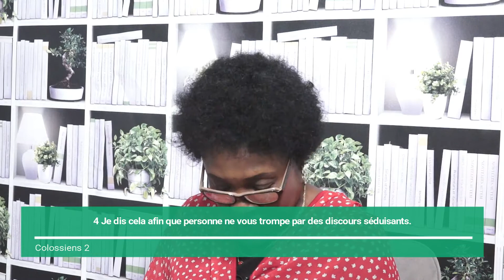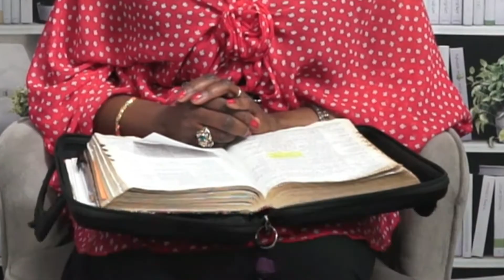ELOIGNONS NOUS DES FAUSSES DOCTRINES MER 02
Emission du Thème : " ELOIGNONS-NOUS DES FAUSSES DOCTRINES "

Cette semaine l'Evangéliste Francoise MASAMBA et le Pasteur Thierry MANETE nous partage des textes tirés des livres de Colossiens et d'Esdras. Et aujourd'hui nous sommes dans Colossiens chapitre  2.

ORAOTELECOM: CANAL 142,
FBK : @CommunautéEvangéliqueMaranatha,